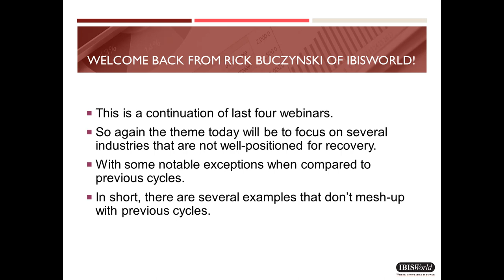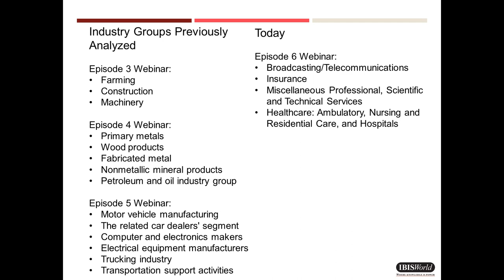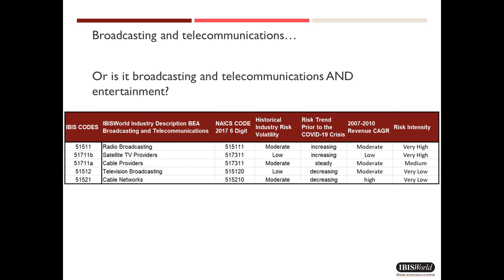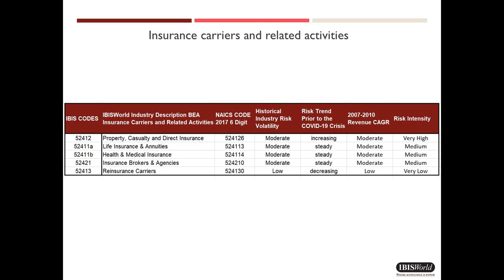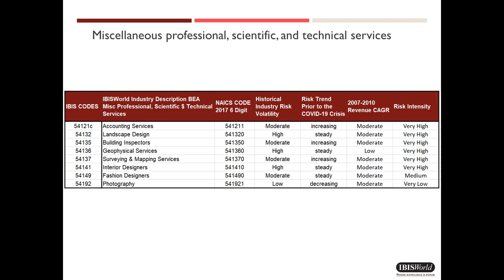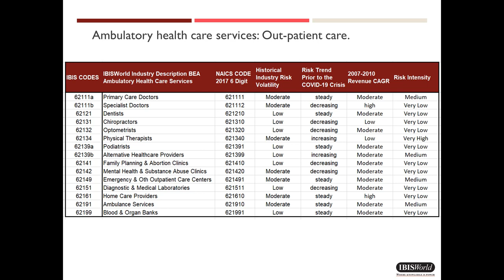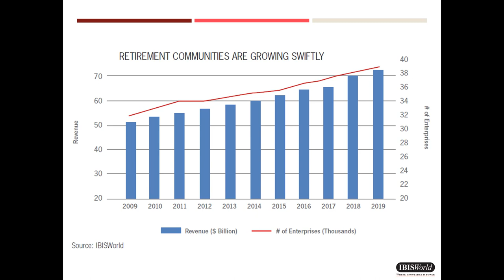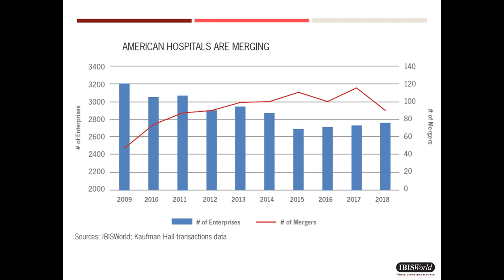Episode 7: COVID-19 Insights from IBISWorld’s Chief Economist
Each week, IBISWorld's Chief Economist Richard Buczynski, Ph.D. will provide a concise on demand webinar or podcast-style recording where he and his guests discuss timely developments surrounding COVID-19 and its impacts on industries and economies

In Episode 7, Rick discusses more industries that are not well-positioned for recovery, with some notable exceptions when compared to previous cycles. Tune in to hear about  Broadcasting/Telecommunications, Insurance, Miscellaneous Professional, Scientific & Technical Services and Healthcare: Ambulatory, Nursing and Residential Care, and Hospitals.